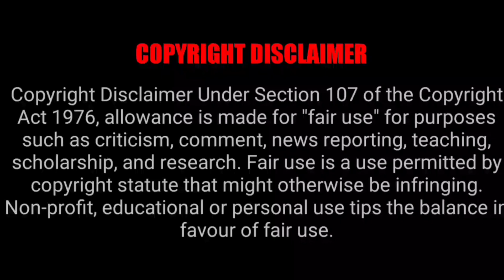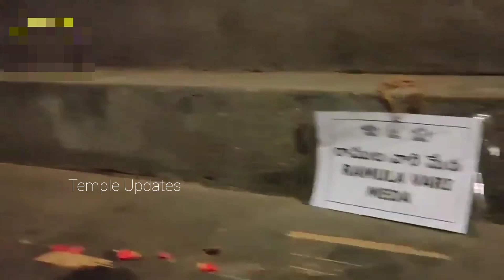Tirupati Balaji Temple 2022 Live | Tirumala Temple Live